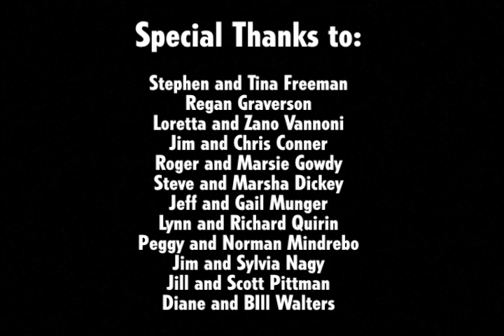Cuba Sports Ministry